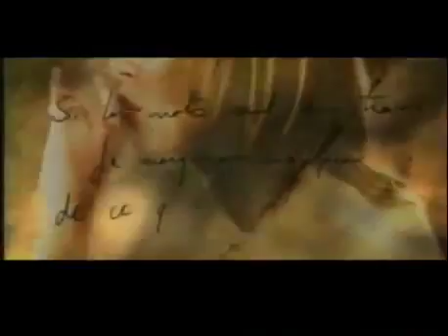Lara Fabian - Immortelle